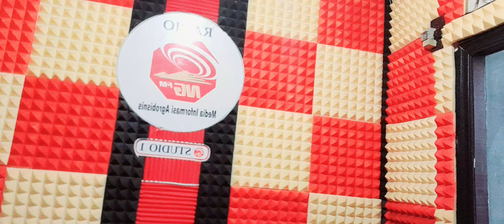Gede Suparadana ( Banyuwangian 25.02.2023 ) 5